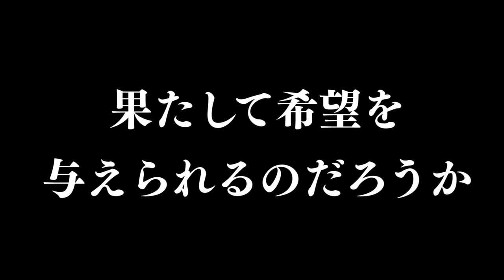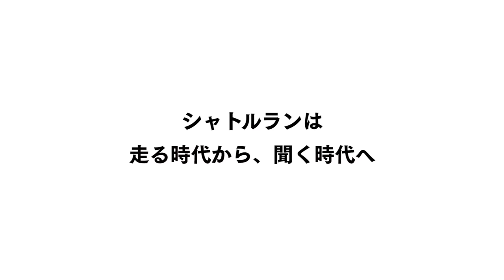【名案】だんだん遅くなる逆再生シャトルランなら誰でも記録100回いける説！！！！！！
編集：わが